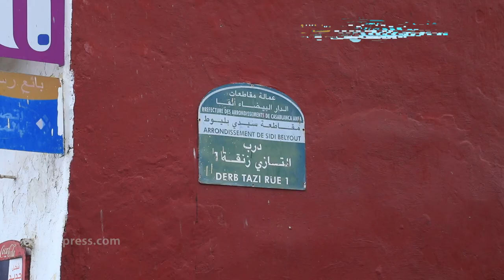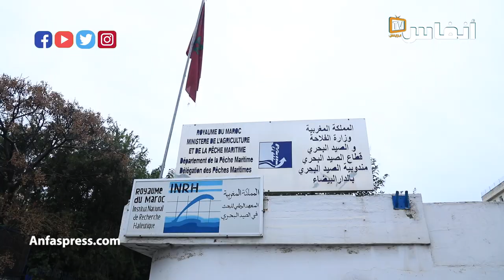هذا هو القاضي الذي منح اسمه لدرب التازي بالبيضاء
هو واحد من أشهر الأحياء في مدينة الدارالبيضاء، يحمل اسم قاضي، إنه درب التازي. لا يمكن الحديث عن الأحياء في العاصمة الاقتصادية دون التطرق لهذا الحي الذي تغيرت الأحوال به بشكل مثير.

أخبار المغرب
# أخبار عاجلة